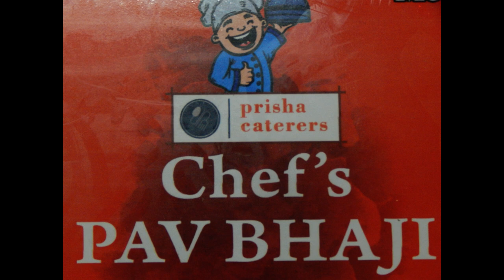पावभाजी, पुलाव आणि बिर्याणी, from Chef's Pavbhaji, Chembur, Mumbai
श्री. प्रकाश चव्हाण हे मुंबईमध्ये पावभाजी चा व्यवसाय करतात. साधी पावभाजी, बटर पावभाजी, स्मोकी पावभाजी, मेथी पावभाजी, जैन पावभाजी, ग्रीन पावभाजी, ब्लॅक पावभाजी अश्या विविधता त्यांच्याकडे उपलब्ध आहेत. तवा पुलाव, व्हेज बिर्याणी ही ते बनवतात आणि कॅटरिंग च्या ऑर्डर ही घेतात. त्यासंबंधी मराठीमध्ये अधिक माहितीसाठी हे चलचित्र पाहावे.
from Chef's Pavbhaji, Chembur, Mumbai